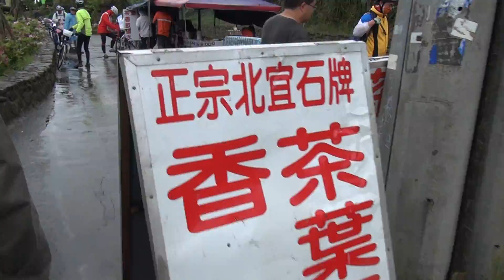HDR PJ30 GARMIN 14 最高點抵達+巧克力香腸